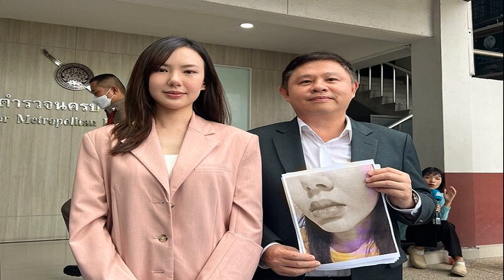เปิดผลค้นบ้าน อดีตผอ โรงเรียน ฆ่ายกครัว 4ศพ พบเป็นคนชอบเล่นปืน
23 ก.ค. 2567
12:33 น.
เปิดผลตรวจค้นบ้าน อดีตผอ.โรงเรียน มือสังหาร ฆ่ายกครัว 4 ศพ ก่อนลั่นไกสลดศพที่ 5 คารถ เจอเพิ่มอีก 3 กระบอก พบเป็นคนชอบเล่นปืน

เมื่อเวลา 10.00 น. วันที่ 23 ก.ค.2567 พล.ต.ต.รุทธพล เนาวรัตน์ ผบก.ภ.จว.บุรีรัมย์ ได้ลงพื้นที่ตรวจสอบจุดเกิดเหตุกรณี นายปฐพี (ขอสงวนนามสกุล) อายุ 52 ปี อดีต ผอ.โรงเรียนแห่งหนึ่ง อ.เฉลิมพระเกียรติ จ.บุรีรัมย์ ก่อเหตุใช้อาวุธปืนลูกซองยาวยิง น.ส.ดวงเดือน (ขอสงวนนามสกุล) อายุ 41 ปี ผู้อำนวยการโรงเรียนแห่งหนึ่ง จ.ศรีสะเกษ อดีตภรรยา, สามีใหม่ของภรรยา รวมถึงพ่อและน้องเขยเสียชีวิตที่จ.ศรีสะเกษ
ก่อนจะขับรถเก๋งหลบหนีมายังบ้านเกิด และถูกตำรวจไล่ล่าจนมุมก่อนจะใช้ปืนกระบอกที่ใช้ก่อเหตุสังหาร 4 ศพ ยิงตัวเองเสียชีวิตในรถเก๋ง เมื่อเวลาประมาณ 23.30 น.ของวันที่ 22 ก.ค.ที่ผ่านมา บริเวณ 4 แยกพิณทอง ม.13 ต.ไพศาล ตัดกับถนนสาย 24 โชคชัย-เดชอุดม

พล.ต.ต.รุทธพล กล่าวว่า ภายหลังจาก ผกก.สภ.ประโคนชัย ได้รับการประสานจาก สภ.เมืองศรีสะเกษ ว่าคนก่อเหตุยิง 4 ศพน่าจะหลบหนีกลับมายังบ้านเกิดในพื้นที่ ต.หนองบอน อ.ประโคนชัย จึงได้นำกำลังลงพื้นที่ไปตรวจสอบ กระทั่งพบรถต้องสงสัยขับสวนออกมา จึงได้ขับติดตามจนพบ
อ่านข่าว : ไทม์ไลน์ 5 ศพ พ่อเศร้าดูร่าง ผอ.ฆ่ายกครัว นาทีระทึกล่าเก๋งดำ ก่อนจบชีวิตคารถ
อ่านข่าว : เปิดข้อความสุดท้าย คำสั่งเสีย ผอ.ฆ่ายกครัว ยิงดับ 4 ศพ เขียนทิ้งไว้ในรถ
อ่านข่าว : แม่ อดีตผอ.โรงเรียน เผยฟางเส้นสุดท้าย ทำลูกชายแค้น บุกยิงดับรวม5ศพ
จากนั้นก็ได้ทำตามยุทธวิธี ประกาศให้คนร้ายลงจากรถ และปิดล้อมรถคนร้ายไว้ ประสานทางวิทยาการมาตรวจสอบตามกระบวนการ ส่วนอาวุธปืนลูกซองที่ใช้ก่อเหตุ ตรวจสอบแล้วเป็นปืนที่มีทะเบียน
ทั้งนี้ ล่าสุดจากการตรวจค้นบ้านใน ต.หนองบอน ยังพบปืนอีก 3 กระบอก คือ ปืนสั้น 2 กระบอก และปืนลูกซองยาว 1 กระบอก รวมปืนลูกซองยาวที่ใช้ก่อเหตุเป็น 4 กระบอก ตรวจสอบเบื้องต้นปืนทั้ง 4 กระบอกมีทะเบียนถูกต้อง จากข้อมูลและอาวุธปืนที่ผู้ตายครอบครองหลายกระบอก ทราบว่าผู้ตายเป็นคนชอบเล่นปืน

ส่วนเหตุจูงใจในการก่อเหตุยิงเสียชีวิต 4 ศพ ให้ทางศรีสะเกษเป็นคนดำเนินการ ในส่วนของ สภ.ประโคนชัย ก็ดำเนินการในส่วนที่นายปฐพียิงตัวเองเท่านั้น ซึ่งศพของนายปฐพีอยู่ระหว่างผ่าพิสูจน์ที่โรงพยาบาล ก่อนจะมอบร่างให้ทางครอบครัวนำกลับไปประกอบพิธีทางศาสนาต่อไป